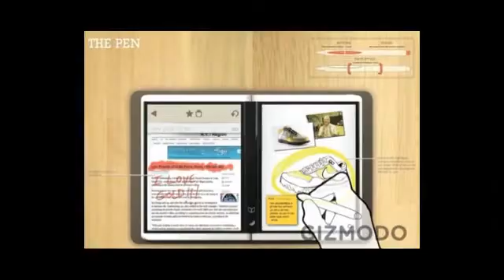Wal*Mart's $300 HP Laptop: MediaBytes with Shelly Palmer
* Wal*Mart and HP introduce $300 full-sized laptop* Sneak peek at Microsoft&apos;s New Courier Tablet Computer* NYS sues Intel for anti-trustRead more